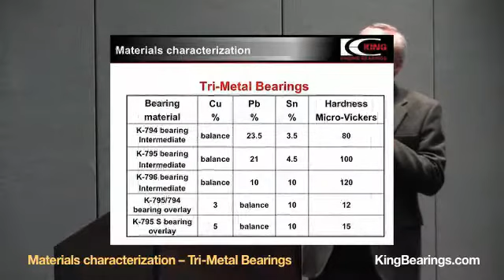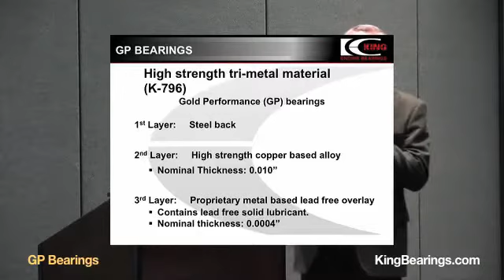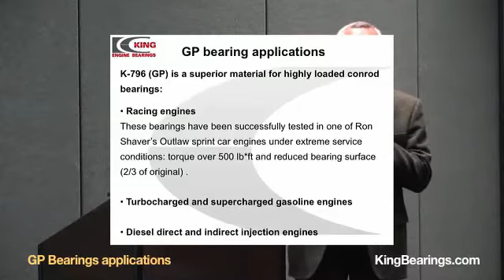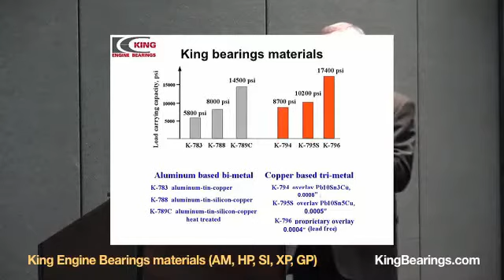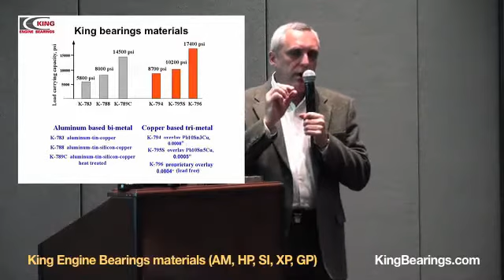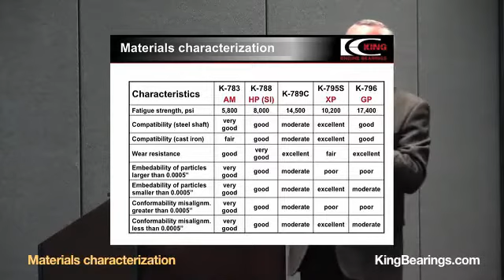King Engine Bearings Seminar - Part 3 of 4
Technical Seminar at PRI show 2010 Bearing Material Selection: Extreme Loading Without Failure by Dr. Dmitri Kopeliovich